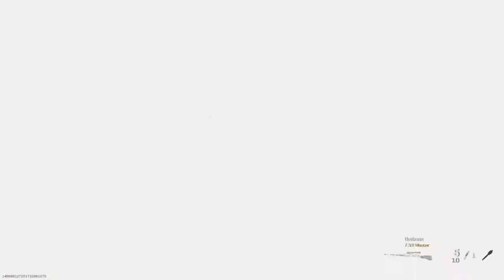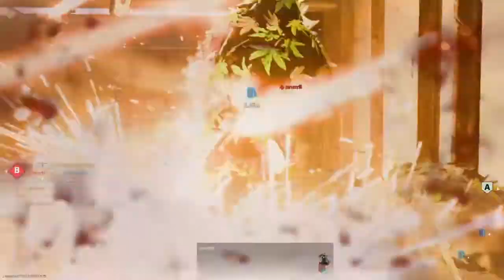Call of Duty®: Modern Warfare®_20210509204147